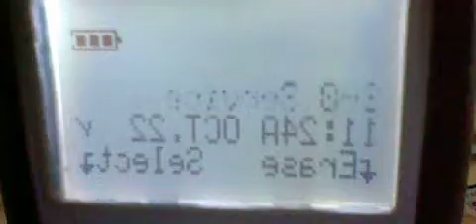65 GANGSTALKED- CLR SCHOOL RECORDING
PLUS TALKING ABOUT DEPTFORD SADD. TRUTH BE TOLD. KEEP ON STEALING MY LIFE AND KIDS. YOU are all GETTING BUSTED